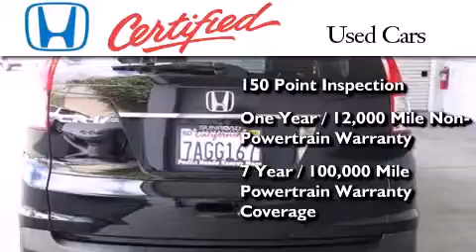Preowned 2013 Honda CR-V San Diego CA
We have been honored to serve the San Diego CA area , we promise that your experience at our dealership will exceed your expectations ! Year : 2013 Make : Honda Model : CR-V Engine : 2.4L 4 cyls Trans . : Automatic 5-Speed Exterior : Crystal Black Pearl Miles : 6,411 Stock : 22005 Pacific Honda 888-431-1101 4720 Convoy Street San Diego , CA 92111